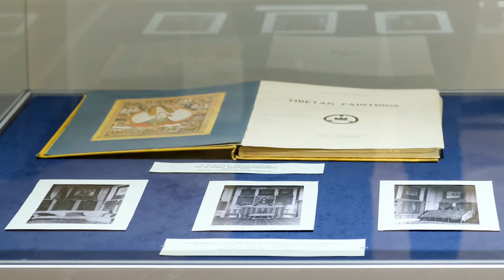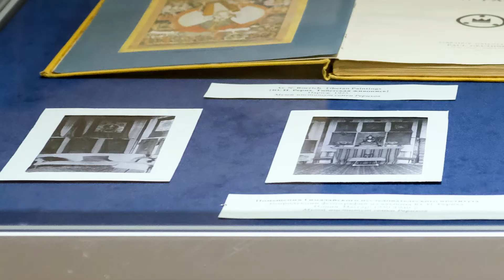О выставке «Тибетская живопись из собрания Ю. Н. Рериха» (из коллекции Государственного Эрмитажа)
На выставке были представлены произведения традиционной тибетской живописи из коллекции Государственного Эрмитажа, происходящие из собрания Ю. Н. Рериха.

Юрий Николаевич Рерих (1902 – 1960), сын знаменитого художника Николая Константиновича Рериха, был выдающимся ориенталистом. Владея целым рядом восточных языков, он был знатоком самых разных сторон жизни народов изучаемых им стран. Важным фактором в формировании Ю. Н. Рериха как учёного было его участие в Центральноазиатской экспедиции Н. К. Рериха. Его самостоятельная научная деятельность началась в период подготовки к экспедиции, в Сиккиме, где он начал коллекционировать произведения тибетской живописи – тангка. В 1925 году в Париже была издана его книга «Тибетская живопись» – один из первых в мире научных трудов, посвящённых религиозному искусству Тибета.

Коллекция тангка, которую Ю. Н. Рерих продолжал собирать в течение всей жизни, содержала произведения разных живописных школ, представляющие буддийский пантеон во всём его разнообразии. Часть этого собрания хранится в Государственном Эрмитаже и представляет собой чрезвычайно интересную и значительную часть его коллекции тибетской живописи.

Выставка проходила с 27 сентября 2018 года по 21 апреля 2019 года.